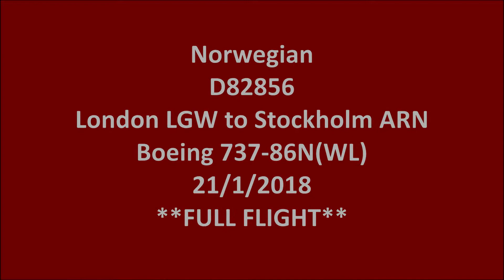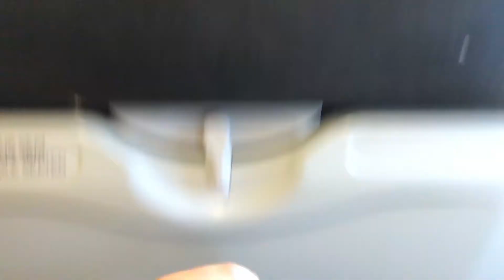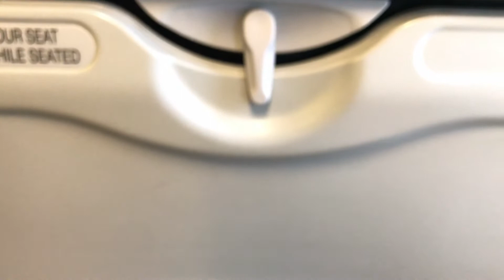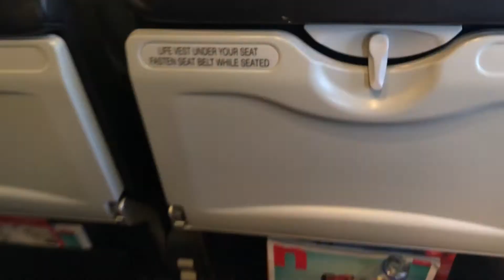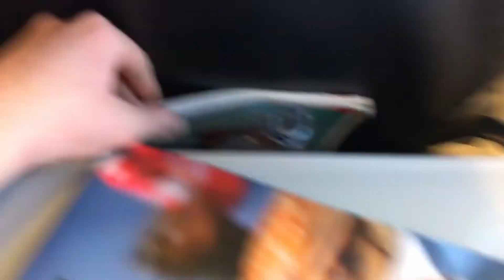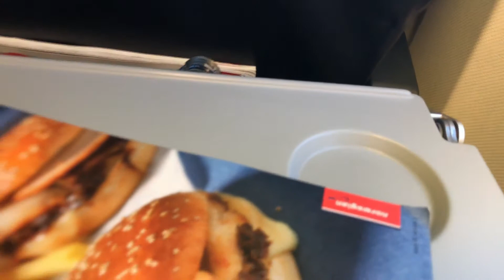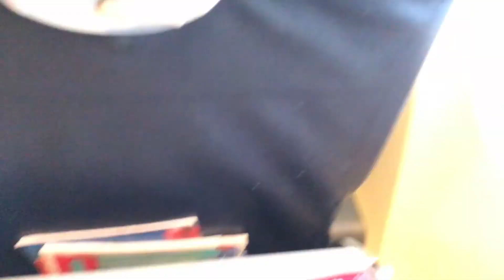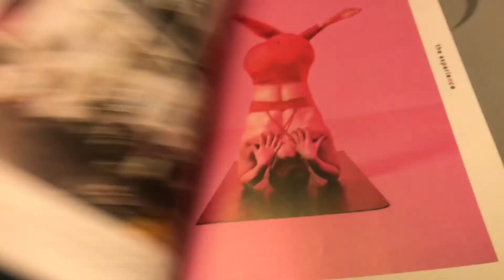FLIGHT REPORT | Norwegian Boeing 737-86N(WL) | London (LGW) ✈ Stockholm (ARN) | EI-GBB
Origin: London Gatwick (LGW/EGKK)
Destination: Stockholm Arlanda (ARN/ESSA)
Airline: Norwegian (operated by Norwegian Air International)
Date: 21st January 2018
Aircraft: Boeing 737-86N(WL)
Year of aircraft built: June 2008
Registration: EI-GBB (ex LN-NOF)
Aircraft name: Edvard Munch
Seat: 19A
Flight number: D82856
Actual departure time: 14:58 (GMT)
Actual arrival time: 18:03 (CET)
Flight time: 2hrs 5mins